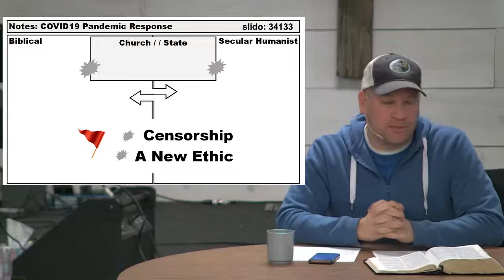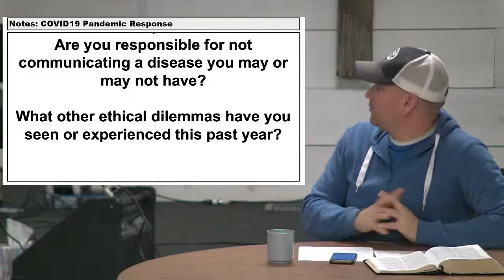TAP - How Christians should respond to the COVID19 pandemic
Discussion of the Christian response to COVID19